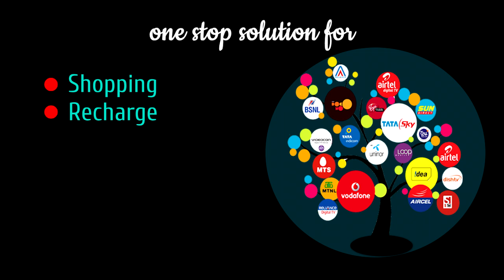Turbo Shopping India ver. 11.01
Turbo Shopping India
Its a multi search engine based shopping app, purely Indian app for Indian users.
Get search results for -
● Shopping : Flipkart, Amazon, 2GUD, Paytm Mall, Tata Cliq, Shopclues, Banggood, Snapdeal, Bewakoof, Myntra, Ajio, Shein, Lifestyle, Limeroad, Clovia, Zivame, Firstcry.
● Recharge : Amazon pay, MobiKwik, PayTM.
● Grocery : Amazon Pantry, Supermart, Big Basket, Grofers, Spencer's, Nature's Basket.
● Home Decor : Flipkart, Amazon, 2Gud, Pepperfry.
● Medicine : Medibuddy, Pharmeasy, 1mg, Medlife, Netmeds.
● Food Delivery : Zomato, Swiggy, Faasos, Pizza Hut, Dominos Pizza
● Train & Bus Ticket : IRCTC, Redbus, Make my Trip, Goibibo, Cleartrip, Yatra
● Hotel Booking : Make My Trip, Cleartrip, Oyo, Hotels.com, Goibibo, Yatra
All these features are available in this app.
You'll must get a better experience.

Time to time we'll make updates of this app.
If you like this app, please share to your friends and relatives and rate us with 5 star.

Regards
Ideal creative Team